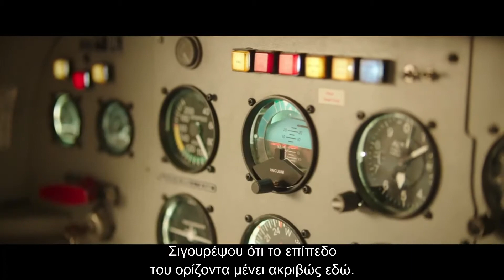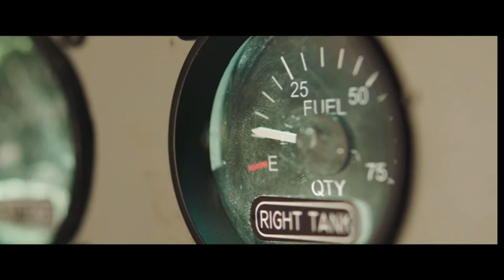Horizon Line - Official Trailer - GREEK SUBS.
Σύντομα στους κινηματογράφους!

Το HORIZON LINE απο τους δημιουργούς των 10 CLOVERFIELD LANE και THE SHALLOWS είναι μία ταινία δράσης και επιβίωσης δύο πρώην συντρόφων. Κατά τη διάρκεια του ταξιδιού τους σε τροπικό νησί για τον γάμο ενός κοινού φίλου τους, βρίσκονται μπλεγμένοι στον αέρα, καθώς ο πιλότος τους πεθαίνει και μένουν αβοήθητοι. Με τίποτα παρά μόνο τον απέραντο ωκεανό και ουρανό και μία τρομακτική καταιγίδα να πλησιάζει, Η Σάρα και ο Τζάκσον έχουν μόνο μία ευκαιρία- και δεν υπάρχει γυρισμός.